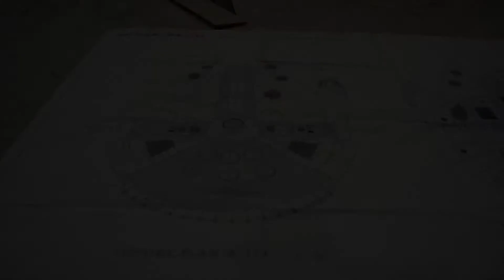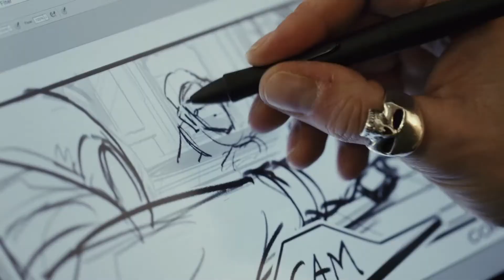Making Of Star Wars: The Last Jedi - New Head Of The Resistance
The cast and crew of Star Wars: The Last Jedi give a behind the scenes look at the New Head Of The Resistance.
Having taken her first steps into the Jedi world, Rey joins Luke Skywalker on an adventure with Leia, Finn and Poe that unlocks mysteries of the Force and secrets of the past.